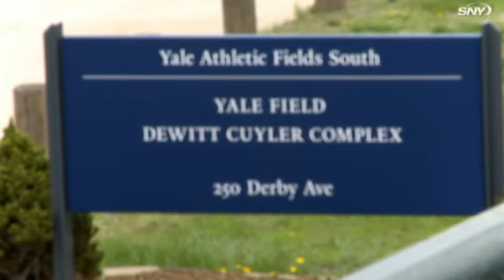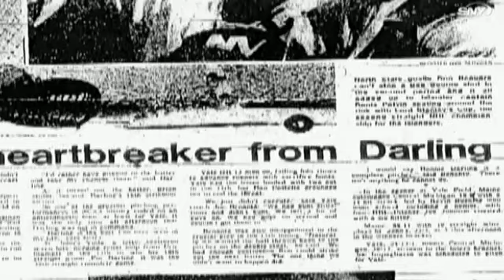Frank Viola remembers St. John's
Three-time All-Star pitcher Frank Viola looks back on his college days when he played baseball at St. John's, and the famous pitching duel he had with Yale's Ron Darling.